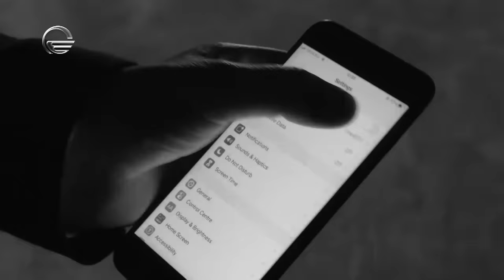Khvicha Kvaratskhelia WithNoe (Eng. Subtitles) | ხვიჩა კვარაცხელია ნოესთან (ინგლ. ტიტრებით)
Our partners are: Lisi Topograph and Credo Bank

ჩვენი პარტნიორები არიან: ლისი ტოპოგრაფი და კრედო ბანკი